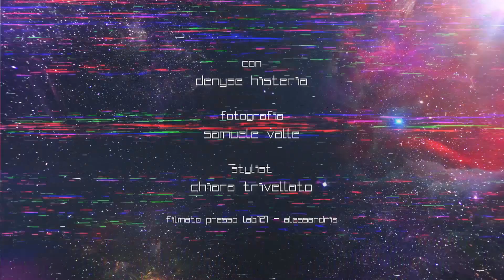Frog & Iceberg - Vivi dentro me (OFFICIAL VIDEO)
Vivi dentro me - Frog & Iceberg

Mix & Mastering  : Prod. Icestudio (Iceberg)

Associated performer ,Vocals : Frog & Iceberg

Diretto da Silverio Desantis

DOP : Samuele Valle

Stylist : Chiara trivellato

Model : Denyse Histeria

Prodotto da Silverio Desantis Visual presso Lab121

Ringraziamenti : Marco Guadagnoli, Sara Mercadante, Ronny Knoxville, Edoardo Mastroianni